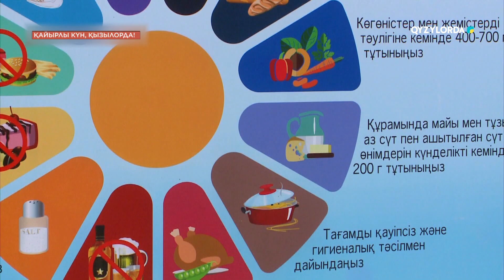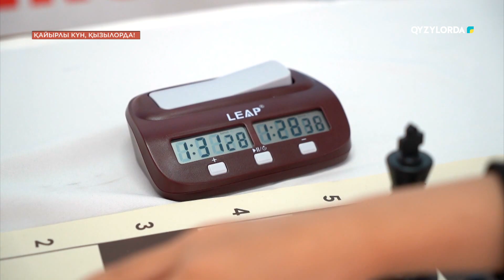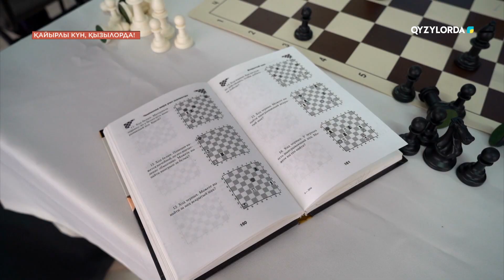"Қайырлы күн, Қызылорда!" бағдарламасы 19.11.2024ж.